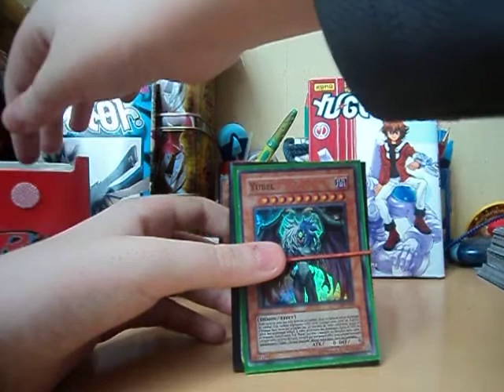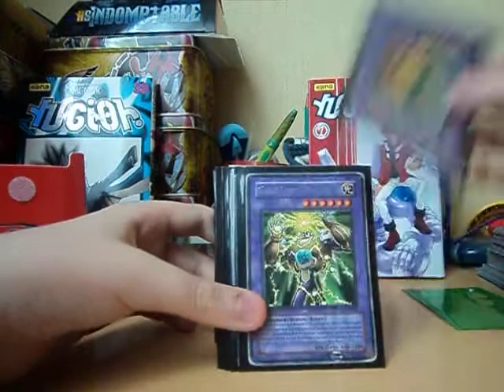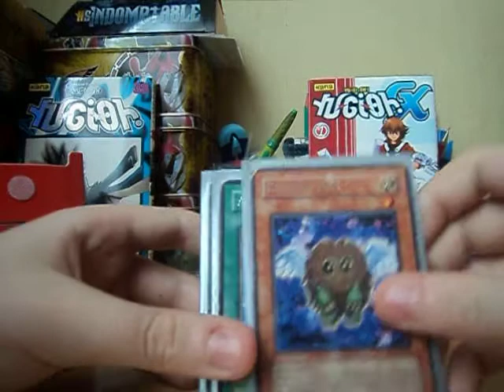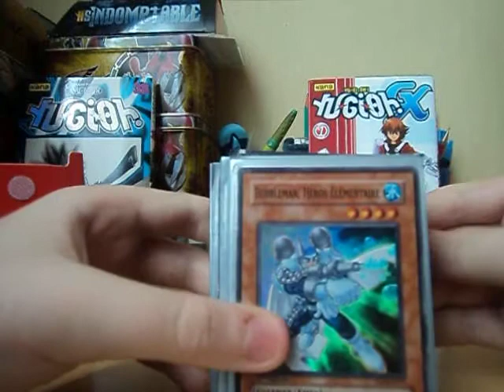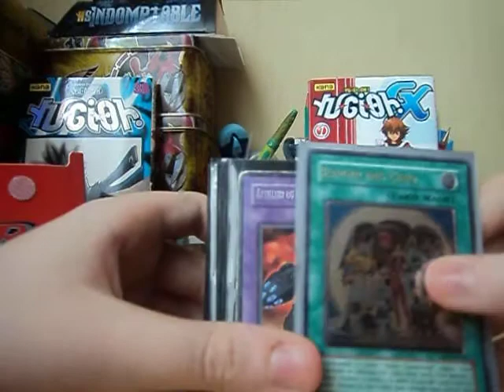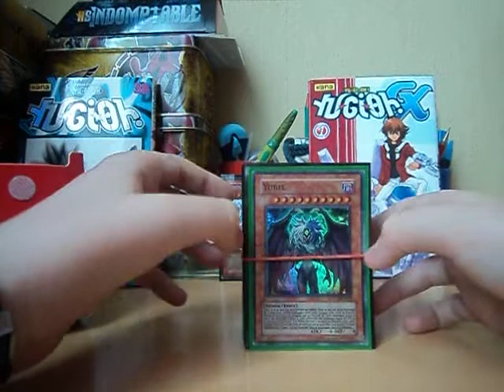Mon Deck YGO Heros Spatial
Voila,bonne video!